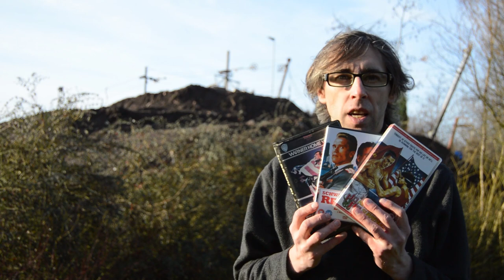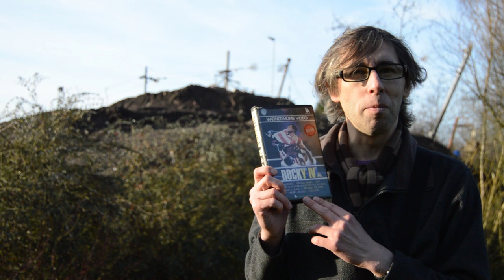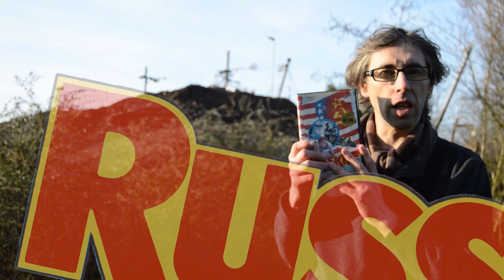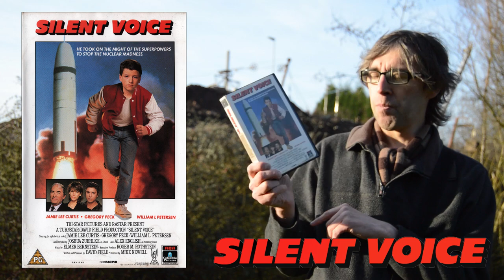Soviet Russia Vs The USA - The War of the Movies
Soviet Russia Vs The USA - The War of the Movies - In this video I look at the obbession with Russian bad guys in American movies, especially during the 1980s. Where it seemed like every action movie featured the USA Vs Russia. But instead of making me hate the Russians it gave me a respect and fondness for them. Watch the video to find out why.

films featured in this video include...

► No Retreat, No Surrender (1986) ◄ Kurt McKinney, Jean-Claude Van Damme, J.W. Fails

Jason Stillwell, a Bruce Lee fan, is beaten numerous times and trains from the ghost of Lee. Jason then must use his newly acquired skills to save Seattle from a crime syndicate, whose top martial artist is the deadly Ivan.

► Rocky IV (1985) ◄ Sylvester Stallone, Talia Shire, Burt Young

After iron man Drago, a highly intimidating 6-foot-5, 261-pound Soviet athlete, kills Apollo Creed in an exhibition match, Rocky comes to the heart of Russia for 15 pile-driving boxing rounds of revenge.

► Red Heat (1988) ◄ Arnold Schwarzenegger, Jim Belushi, Peter Boyle

A tough Russian policeman is forced to partner up with a cocky Chicago police detective when he is sent to Chicago to apprehend a Georgian drug lord who killed his partner and fled the country.

► WarGames (1983) ◄ Matthew Broderick, Ally Sheedy, John Wood

A young man finds a back door into a military central computer in which reality is confused with game-playing, possibly starting World War III.

► The Saint (1997) ◄ Val Kilmer, Elisabeth Shue, Rade Serbedzija

Simon Templar (The Saint), is a thief for hire, whose latest job to steal the secret process for cold fusion puts him at odds with a traitor bent on toppling the Russian government, as well as the woman who holds its secret.

► The Hunt for Red October (1990) ◄ Sean Connery, Alec Baldwin, Scott Glenn

In November 1984, the Soviet Union's best submarine captain in their newest sub violates orders and heads for the USA. Is he trying to defect or to start a war?

► Russkies (1987) ◄ Whip Hubley, Joaquin Phoenix, Peter Billingsley

A group of American boys and a shipwrecked Russian sailor become friends in the midst of the Cold War.

► Silent Voice (1987) ◄ Jamie Lee Curtis, Gregory Peck, Dean Alexander

A little league player named Chuck refuses to ever pitch again until nuclear weapons are disarmed. Basketball star "Amazing Grace" Smith follows the boy's example, and starts a trend.

What was the Cold War?

The Cold War is the name given to the relationship that developed primarily between the USA and the USSR after World War Two. The Cold War was to dominate international affairs for decades and many major crises occurred – the Cuban Missile Crisis, Vietnam, Hungary and the Berlin Wall being just some. For many, the growth in weapons of mass destruction was the most worrying issue.

A clash of very different beliefs and ideology – capitalism versus communism – each held with almost religious conviction, formed the basis of an international power struggle with both sides vying for dominance, exploiting every opportunity for expansion anywhere in the world.